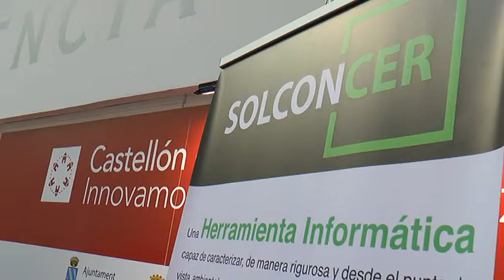Presentan Solconcer en Cevisama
El presidente de la Diputación de Castellón, Javier Moliner ha presentado en esta tercera jornada de feria Cevisama la herramienta SOLCONCER desarrollada por la Diputación y el ITC como “la demostración científica y online de las grandes prestaciones de la cerámica a todo el mundo”. Con esas palabras, Moliner ha presentado esta herramienta a profesionales del sector, fabricantes y el presidente de Cevisama, Manuel Rubert.